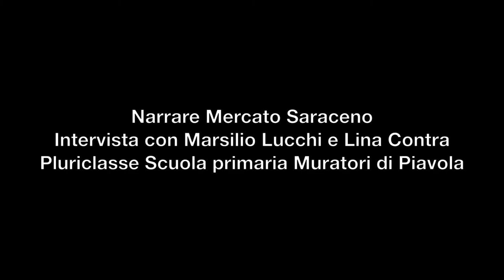M. Saraceno - Marsilio Lucchi, Lina Contra: dentro il mulino di San Romano